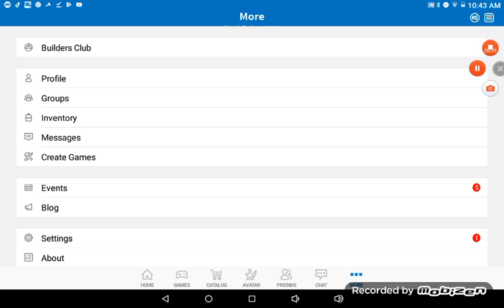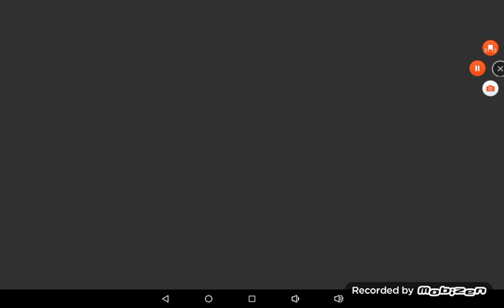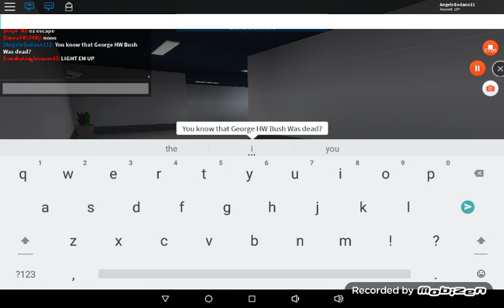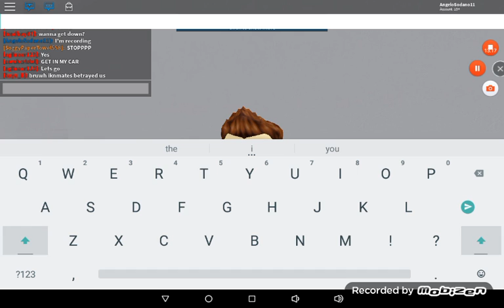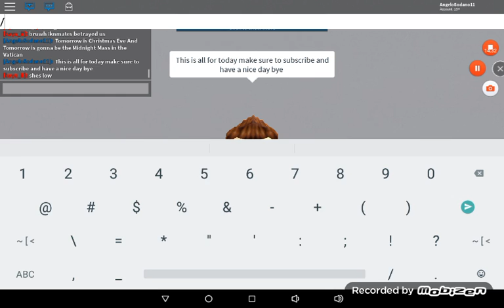ROBLOX PRISON LIFE MOVIE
This is a Roblox movie